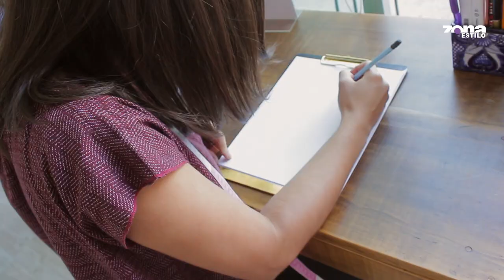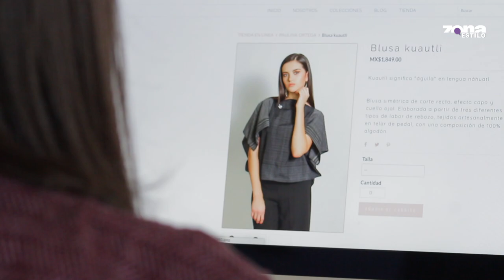Paulina Ortega, diseñadora y empresaria guanajuatense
ZonaEstilo | Sus elegantes diseños utilizando elementos artesanales, convierten a Paulina en una joven diseñadora que ahora posee una exitosa marca y su tienda en línea.